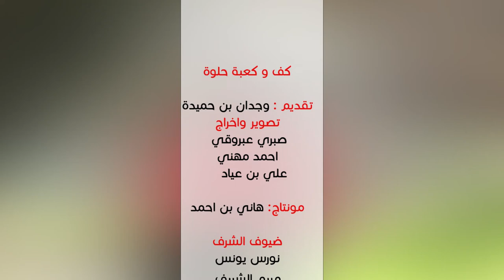برنامج كف وكعبة حلوى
:تم إنتاج هذا المحتوى في إطار المخيم الإعلامي برادس من قبل
علي بن عياد - البقالطا اليوم
أحمد مهني - راديو واب ماتلين
وجدان بن حميدة - راديو واب ماتلين
صبري عبروقي - راديو واب سيرتا الكاف
هاني بن أحمد - راديو واب ماتلين